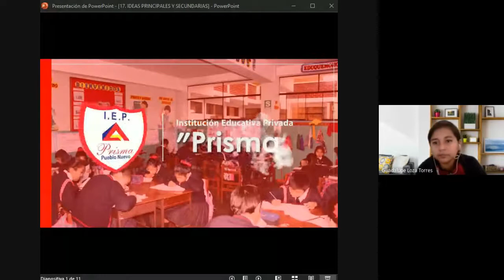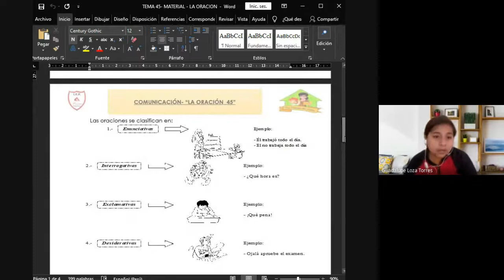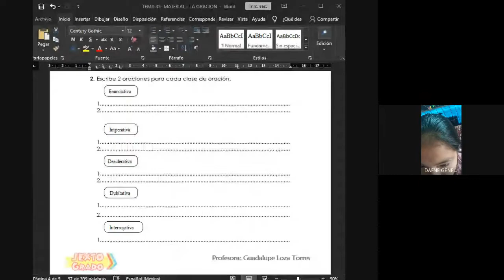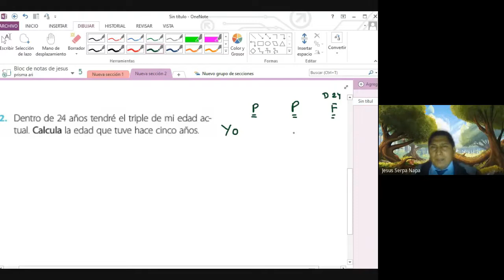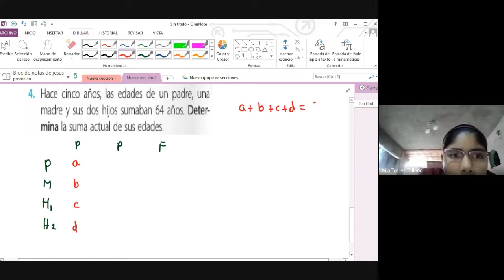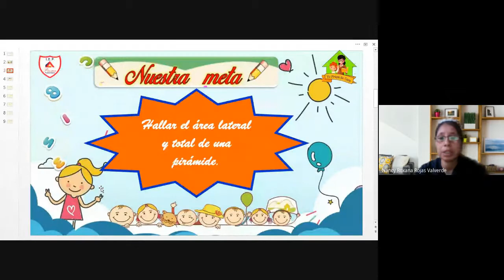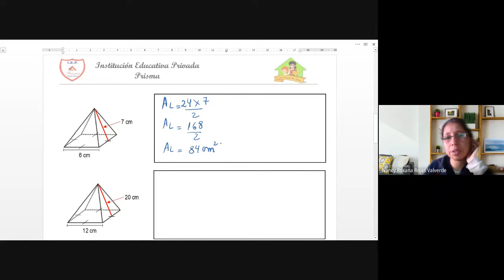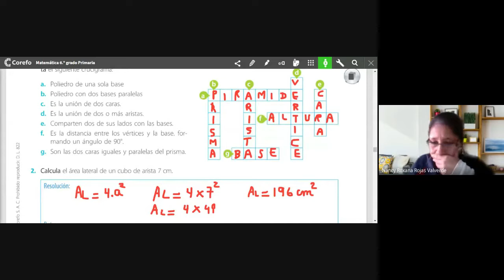Sexto Grado 2021 09 20 at 06 30 GMT 7